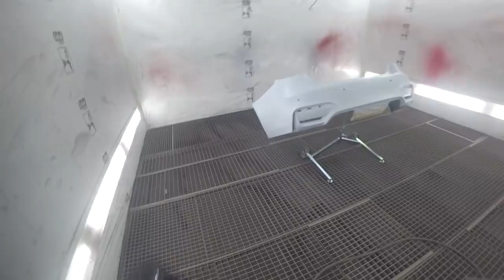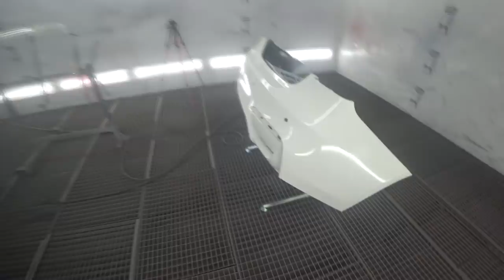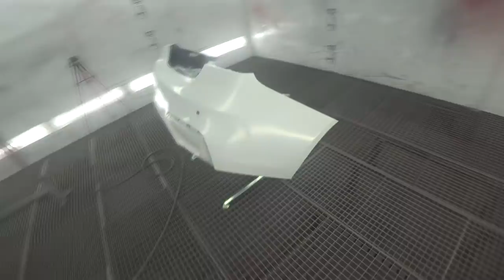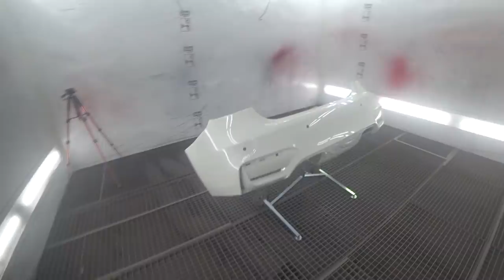DV-1 и новый поворотный стол. ТЕСТЫ